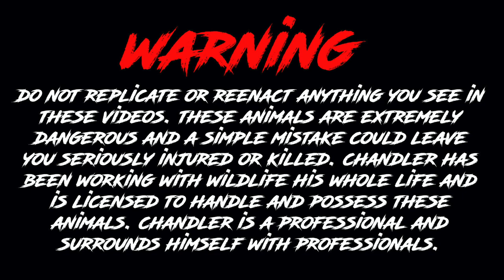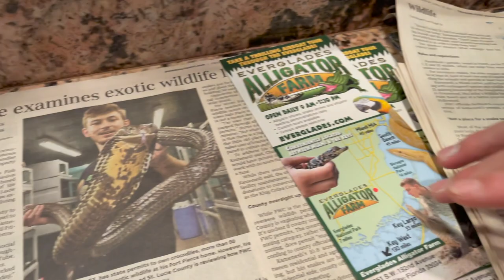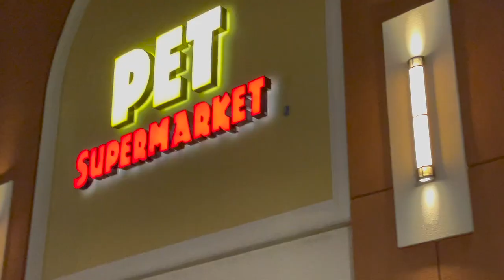The TRUTH about Chandler’s Wild Life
Enjoy my Halloween tribute to my favorite show/movie “What We Do In The Shadows”